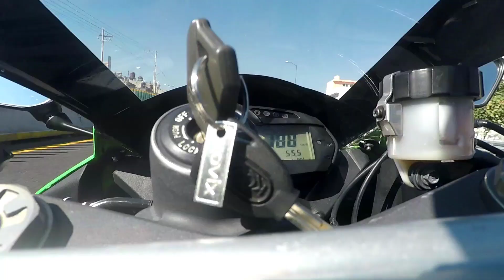Rodada tepoztlan + Lamborghini , Mclaren y Nissan 350z, 370z 240z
Que tal chicos como estan?

les invito a seguir mi canal de Youtube, con muchos videos de rodadas por mexico, muchas dicas de mecanica y motovlog por la ciudad de Mexico.!! saludos!!!